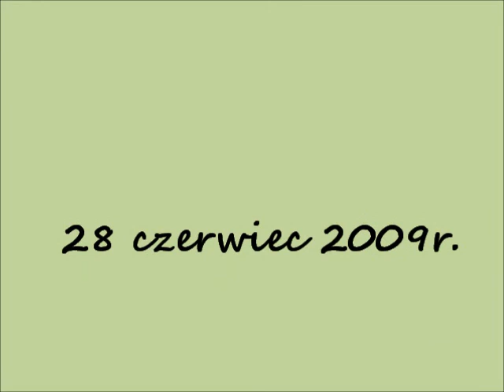Dolina Pięciu Stawów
Jeden z piękniejszych szlaków w naszych Tatrach...tych,które przeszłam ;-)